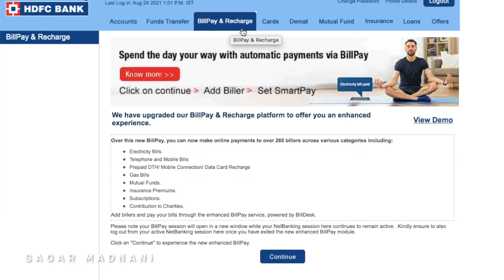How To Convert HDFC Bank Credit Card To Lifetime Free Credit Card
How To Convert HDFC Bank Credit Card To Lifetime Free Credit Card | 2021 Rules | hdfc credit card free